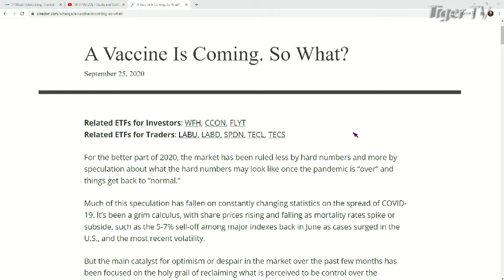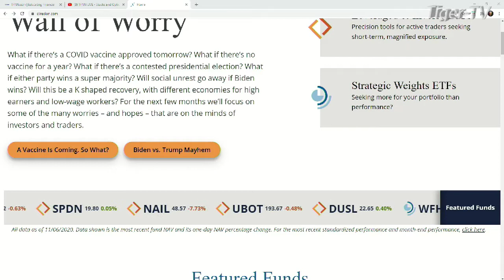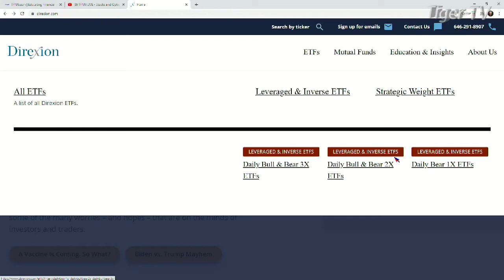David Mazza, Head of Product and Managing Director at Direxion on The Tom O'Brien Show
David Mazza visits Tom on his show to talk leveraged ETFs in a volatile market.